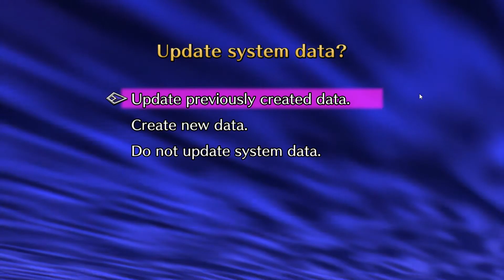SaGa Frontier Remastered - Parte 10 FINAL (Emelia) - Let's Play en Español